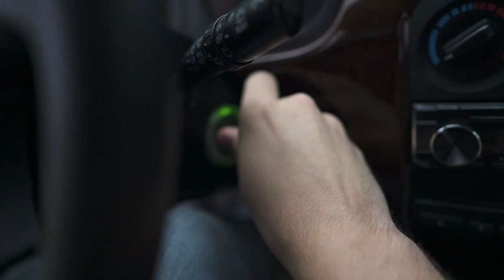SHOOTING PHOTOS IN STEVENS PASS! (VLOG 17)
The first half of my day was hanging with friends and getting work done. The second half of my day shooting photos with my friend Marvin in Stevens pass!